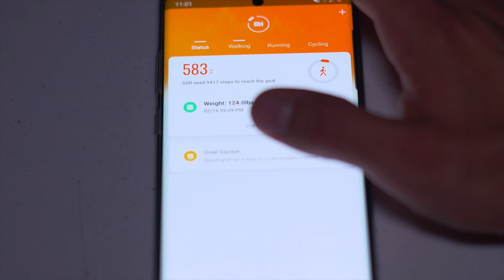Smart Band Xiaomi Mi Band 4, Una banda con funciones de Smartwatch?!!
Hoy abrimos y probamos la Mii band 4 de Xiaomi y les digo si realmente vale la pena!

Mii Band 4

La cámara con la que grabo